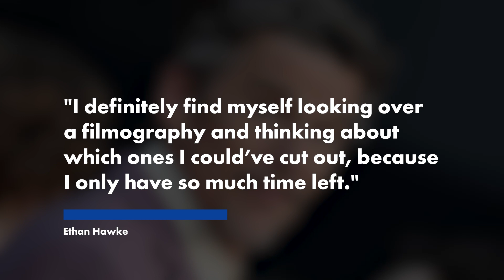Ethan Hawke says he’s in his ‘last act’: ‘I only have so much time left’ | New York Post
Ethan Hawke says he’s on the final leg of his acting career.

The “Training Day” star, 51, revealed he thinks he’s in the last stage of making movies in a lengthy interview with IndieWire.

Hawke noted that he feels that he’s “definitely made the turn from being an old young person to being a young old person.”

“I prefer this. I feel like playing John Brown in ‘The Good Lord Bird’ was that for me: the beginning of my ‘old man’ career, the beginning of my last act,” the father of four went on.